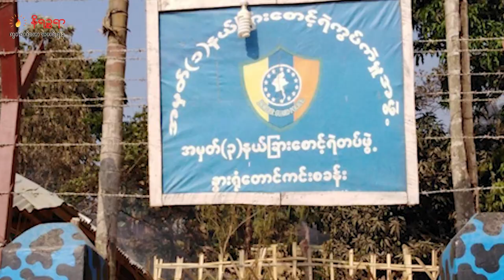မေ ၁၀ ရက်နေ့ နိရဉ္စရာရုပ်သံ အစီအစဉ်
▢ AA အုပ်ချုပ်မှုအောက်မှာရှိတဲ့ ရခိုင်ကမြို့နယ်တွေမှာ ရခိုင်နဲ့မွတ်ဆလင် အသိုင်းအဝိုင်းနှစ်ခုအကြား သဟဇာတဖြစ်မှုနဲ့ အတူယှဉ်တွဲနေထိုင်မှု အခြေအနေတွေ ပိုမိုတိုးတက်ကောင်းမွန်လာ  တဲ့သတင်း

▢ ဘူးသီးတောင်မြို့ကလက်ကျန် စစ်ကောင်စီတပ်ရင်းတွေကို AA ထပ်မံထိုးစစ်ဆင်တိုက်ခိုက်နေပြီး စစ်ကောင်စီက အခြေအနေမဟန်လို့ ဂျက် ၂ စီးနဲ့ ဗုံးလာကြဲ တဲ့သတင်းနဲ့

▢  သံတွဲမှာ စစ်ကောင်စီစစ်ကြောင်းကို AA ကြားဖြတ်တိုက်ခိုက်လို့ စစ်သားတွေအကျအဆုံးများ တဲ့သတင်း အပါအဝင် တခြား စိတ်ဝင်စားစရာ ထူးခြားတဲ့ သတင်းတွေကို တင်ဆက် ပေးသွား ပါမယ်ရှင်